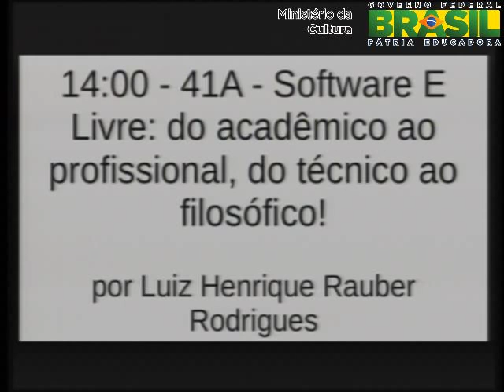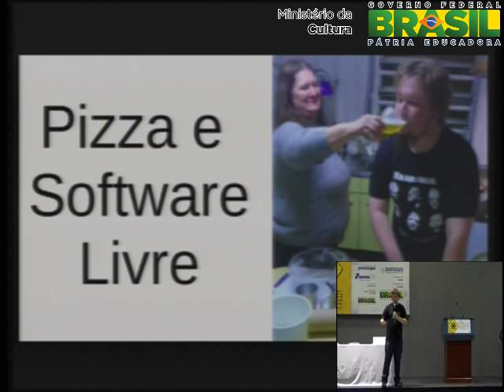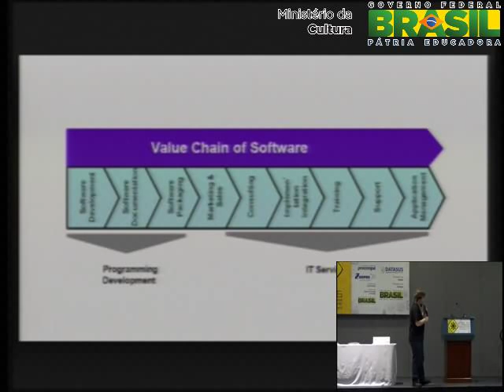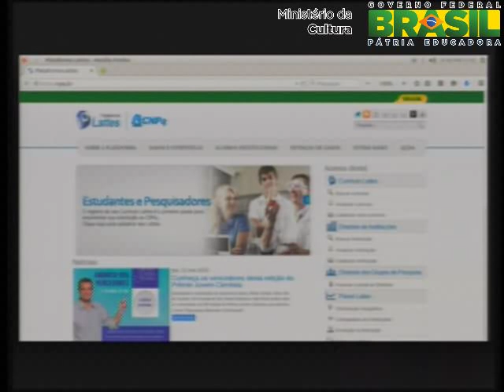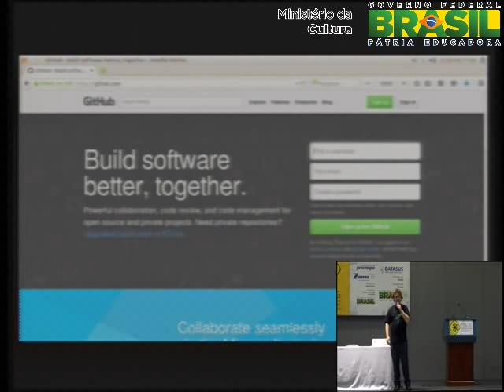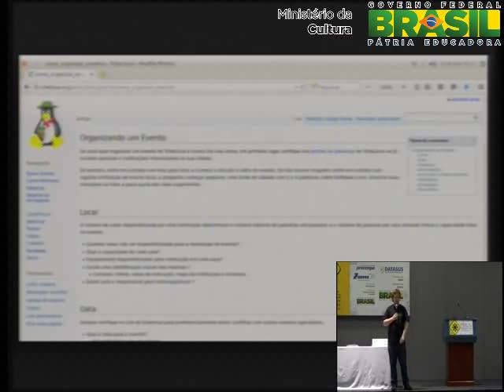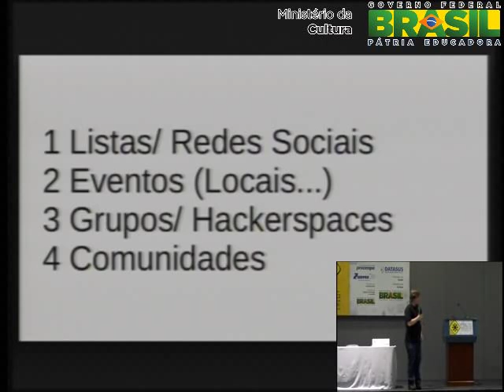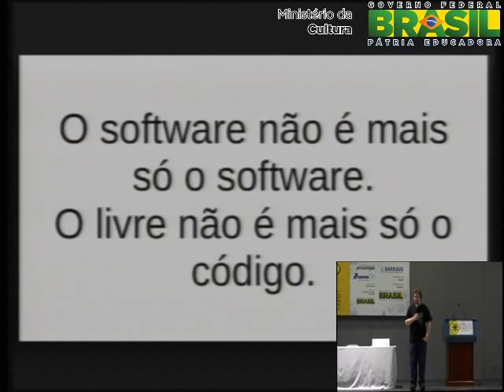Software e Livre: do acadêmico ao profissional, do técnico ao filosófico!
Usar software livre para melhor se desenvolver e evoluir na universidade? no mercado de trabalho? em capacidades tcnicas? ainda engarjar-me para melhorar pessoalmente e o mundo? Tudo  possvel com Software Livre, mas melhor com Software E Livre! O software no  mais s o software. O livre no  mais s o cdigo. Em 50 minutos passarei um pouco do que vi, aprendi e entendi participando como "palestrante" de eventos como Tchelinux/ Flisol/ Latinoware/ Campus Party e nos 5 anos seguidos na programao do FISL!

Luiz Henrique Rauber Rodrigues